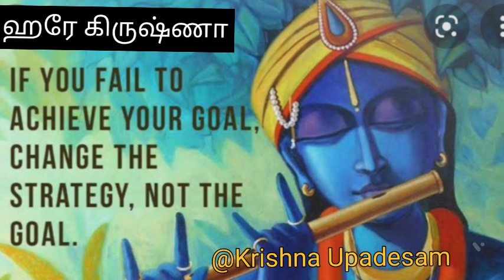கோபத்தை எப்படி கட்டுப்படுத்துவது? | கோபத்தின் காரணங்கள் | கிருஷ்ண உபதேசம் | ஹரே கிருஷ்ணா